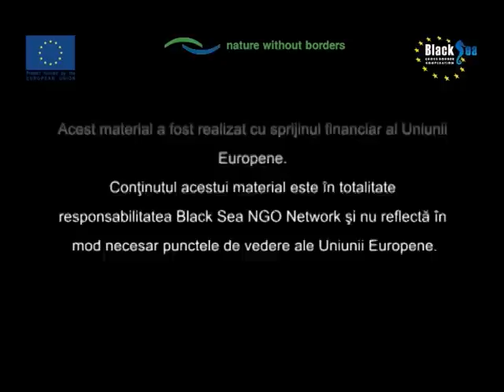Cheile Dobrogei - Întâmplări din trecut întipărite în piatră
Organizația Neguvernamentală Mare Nostrum, împreună cu o serie de organizații din țările riverane Mării Negre, a început implementarea proiectului "Interpretative Trails on the Ground: Support to the Management of Natural Protected Areas in the Black Sea Region'', pe scurt InterTrails, în toamna anului 2011.

Durata proiectului este de doi ani, iar costul său total este de 396 912 Euro, fiind finanțat de către Uniunea Europeană prin Joint Operational Programme ''Black Sea Basin 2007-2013''. Motto-ul proiectului este ''Natură fără frontiere'', iar website-ul unde se pot găsi mai multe detalii despre proiect este

În cadrul acestui proiect s-au creat trasee interpretative în ariile protejate din regiunea Mării Negre. Titlul dat traseelor oferă vizitatorilor semnificația personală a naturii, iar acestea reprezintă rute în cadrul ariilor protejate care cuprind elemente naturale specifice explicate turiștilor.

Cheile Dobrogei este o rezervație complexă, geologică, paleontologică și floristică situată de-a lungul Văii Casimcea. Aceasta se găsește la doar 1 km Sud de satul Cheia, și cuprinde sectorul de chei, cu o lungime de 2 km.